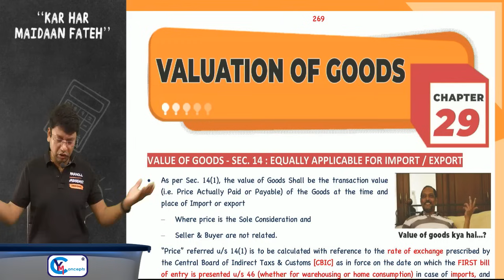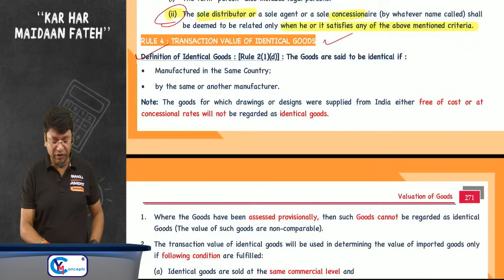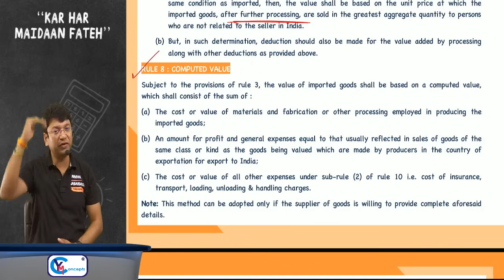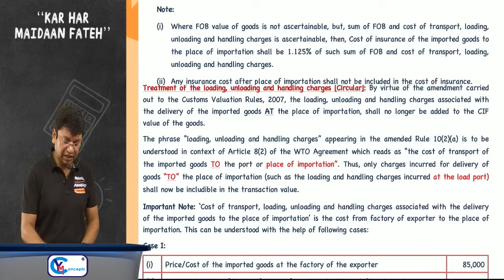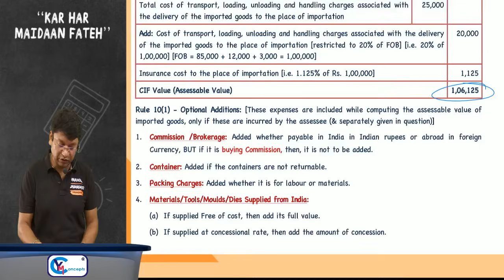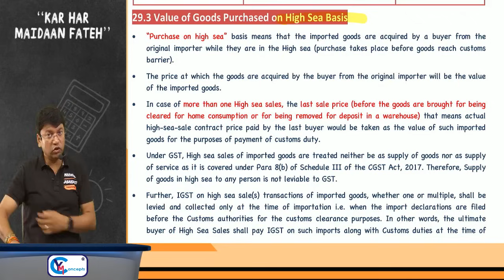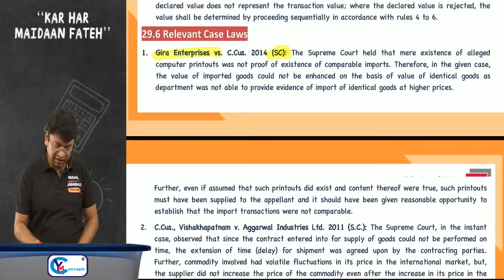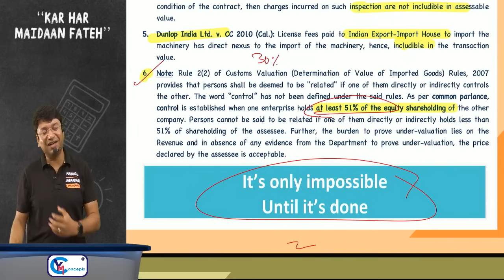Ch.29 Valuation of Goods under Customs || CA/CS/CMA Final IDT || Chapter-Wise Revision Lectures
Master the Valuation of Goods under Customs with this detailed revision lecture, tailored for CA, CS, and CMA Final students! CA Yashvant Mangal provides a thorough explanation of the valuation process, which is crucial for understanding Customs duties and compliance for the Nov 2024 and May 2025 exams.

🔍 This lecture covers essential topics including the methods of valuation, the role of transaction value, and adjustments needed for proper valuation of goods. Gain insights into practical scenarios and how valuation impacts Customs duty assessments.

📚 Enhance your preparation with the 10th Revised Edition of our Summary Book, available

🏅 Test your knowledge and improve your exam readiness by joining our Dangal Test Series

📲 Join our Telegram group for updates, study tips, and to connect with other students